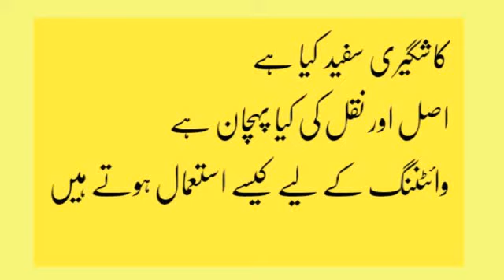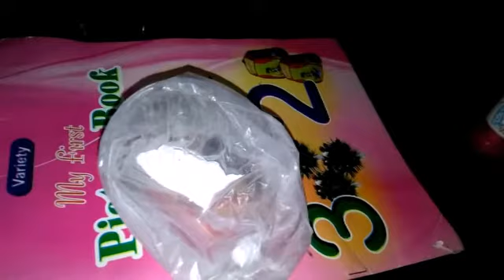What is kashgari Safeda , how to use for skin whitening